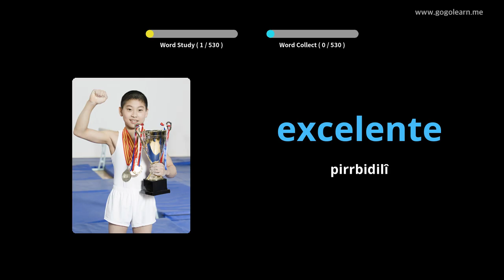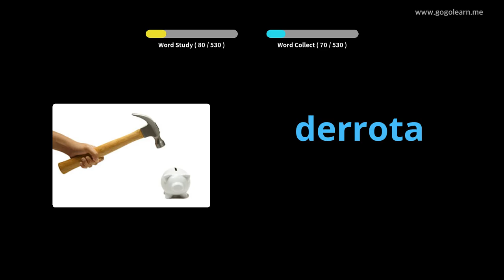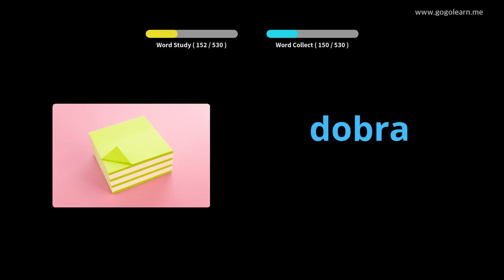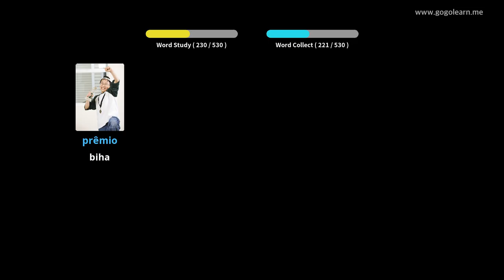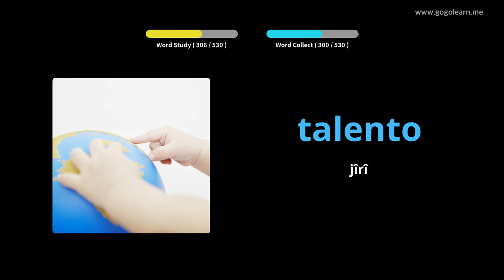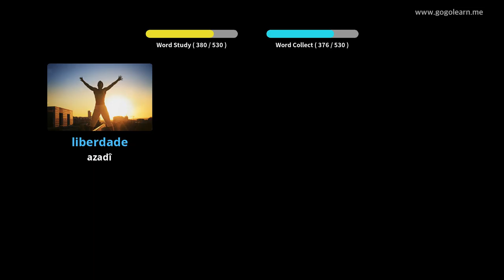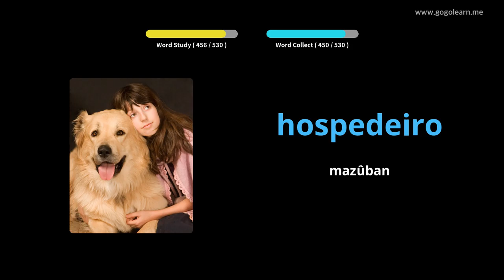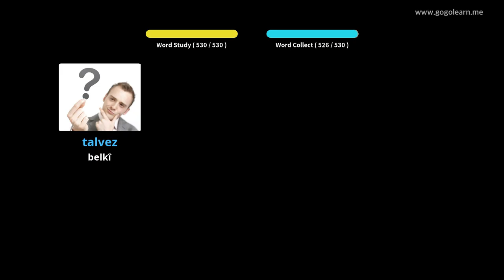Dibistana Navîn a Bingehîn a Portekîz | Golearn